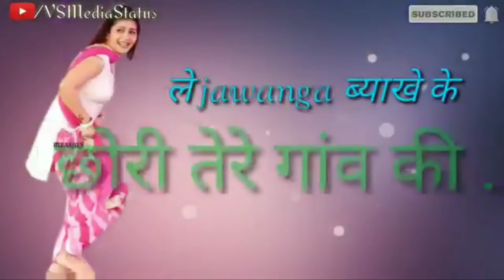Jata ki barat WhatsApp status // barat jata ki WhatsApp status // जाटा री जान अजमेरा सॉन्ग 2019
👉 NEW TEJAL LIGHT DECORATION BAWRI 👈